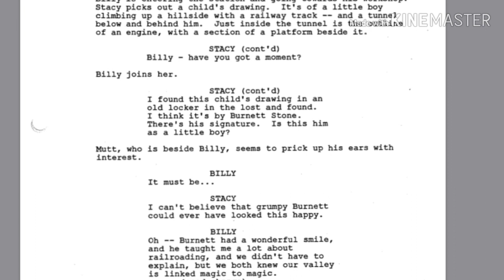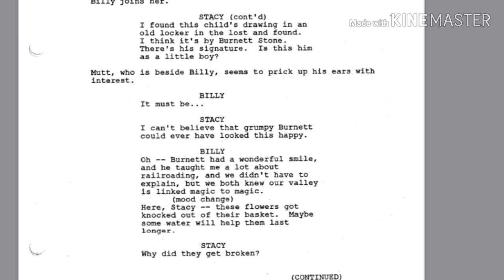Stacy Jones Lines For Coolguy216 Productions!!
-Matthew Franks.